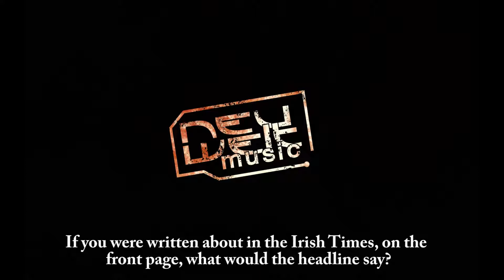EXODUS @ The Button Factory Dublin. August 2013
EXODUS interviewed @ The Button Factory Dublin. August 2013 - by @danikammler